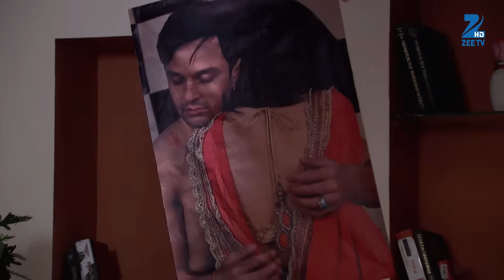क्या बचा पायेगा Kaira को Vihaan? | Satrangi Sasural | Episode 282 | Zee TV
क्या बचा पायेगा Kaira को Vihaan?